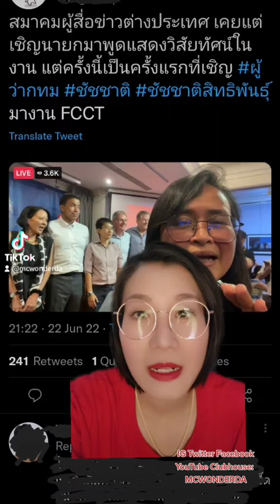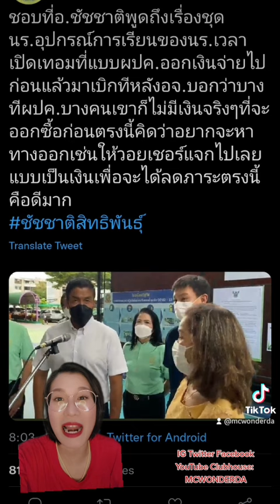ชัชชาติ ฟีเวอร์ สรุปผลงานล่าสุด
🎤MC วันเดอร์ดา พิธีกรสายฮา สร้างพลังบวก ส่งความสุข และความเบิกบานให้ผู้คน🥰

-Influencer ใน TikTok ผู้ติดตามกว่า 150K

-Facebook Fanpage 60K เรื่องธรรมะ

Professional MC,
| Public Speaking Coach
Facillitator | Influencer 150K Followers on Tiktok |Life Coach
| Personal Branding Consultant and Professional
Moderator on Clubhouse

🎀ประสบการณ์การทำงาน 14 ปี

หลายพันเวที

💙พิธีกร Organizer รันคิว วางแผน ทำสคริปต์ แก้ปัญหาสดๆหน้างานคืองานถนัดของเรา
💙พิธีกร แขกรับเชิญรายการTV
💙งานแสดง โฆษณา งานลงเสียง
💙ผู้ประกาศข่าว

Line : MCWONDERDA

ทำความรู้จักเพิ่มเติมได้ที่ ⬇️